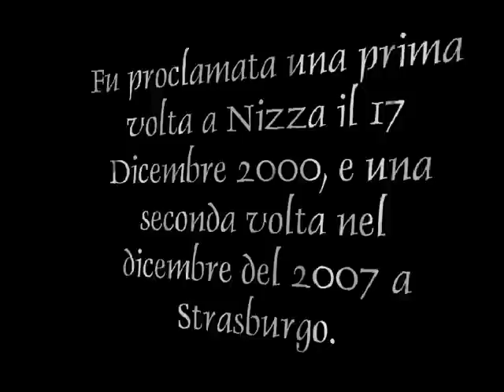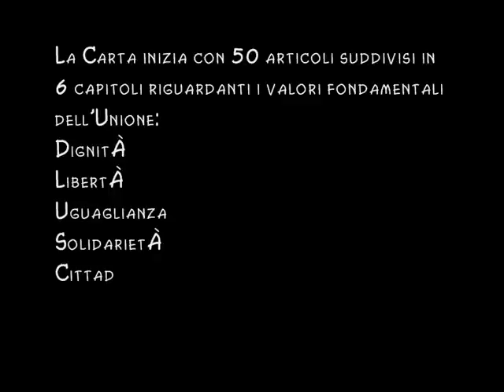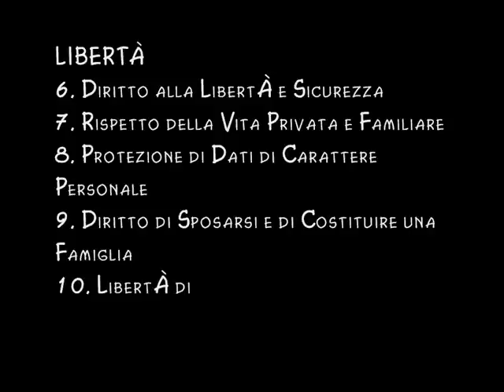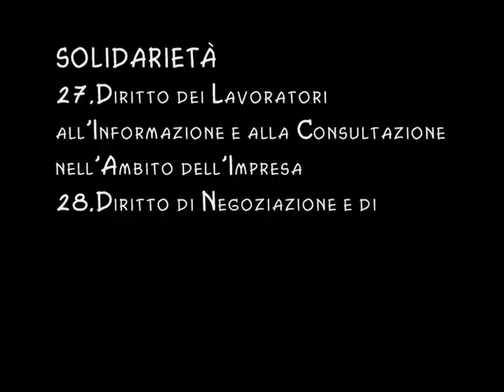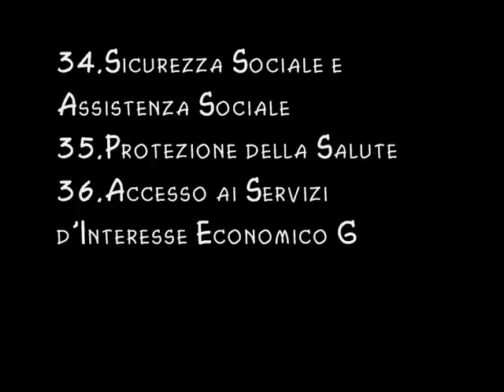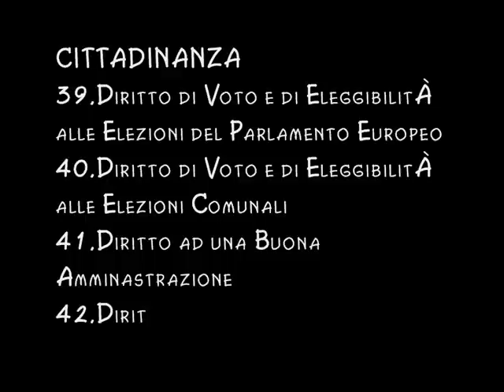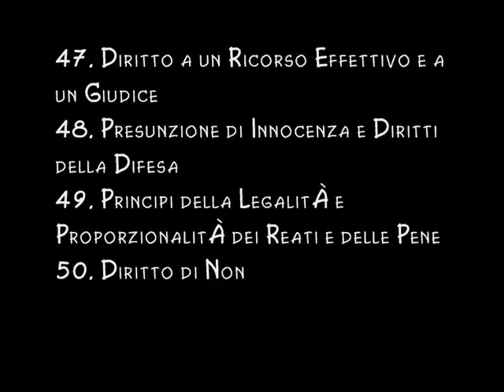I diritti umani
Abbiamo trattato tale argomento perché secondo il nostro parere i diritti che ogni individuo per legge dovrebbe avere, sono svalorizzati dalla giustizia italiana che, purtroppo, nel nostro paese, non è così severa come dovrebbe essere. Non abbiamo presentato questo filmato con un pensiero soggettivo, ma con ciò che troviamo scritto nero su bianco cioè la Carta dei Diritti Fondamentali. Per noi ragazzi è importante pensare allItalia come un paese democratico rispettoso di tutte le persone che vi abitano e come un paese che ci possa garantire un futuro. Siamo consapevoli del fatto che ragazzi come noi non possano di certo cambiare il destino dellintero paese, ma almeno cercare di far riflettere su quello che sarà il nostro futuro se ogni individuo non sarà rispettato e trattato in modo giusto ed equo. Con questo ci riferiamo alle tante, troppe discriminazioni che vengono fatte nei confronti di quelle persone che, per scelte proprie o per essere nati in paesi diversi dal nostro, non vengono rispettate e accolte nel modo migliore. Tutto ciò non è una critica nei confronti della giustizia, ma un semplice parere che secondo noi potrebbe essere una soluzione per il futuro di noi giovani, perché siamo noi che dovremmo portare avanti la reputazione di questo paese e lo vogliamo fare nel migliore dei modi. Il nostro video presenta infatti tutti i 50 articoli della Carta dei Diritti in modo prevalentemente oggettivo, proprio per far capire che in certi casi ciò che la giustizia esige, non punisce. In conclusione non vogliamo che ci siano distinzioni per gli uomini, chiediamo solamente che le persone che sbagliano vengano punite con sanzioni oneste a seconda della gravità del danno. In fin dei conti La Legge è Uguale Per Tutti